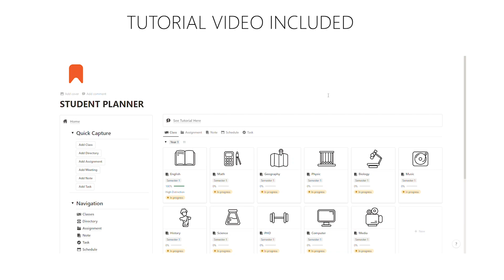How to Use The Cornell Method Template | Notion Student Planner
In this video you will learn how to use the Cornell method template

11. Select *The Cornell Method* template.
2. Add important note in the *Main Note* section.
3. Add keywords, and questions in the *Cue* section.
4. Add summary of the note in the *Summary* section.